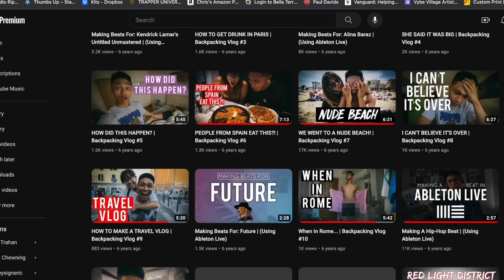Am I Exploiting My Grandma?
documenting my life has been a passion of mine since I was little. when I became a caregiver for my grandmother, my mission to preserve memories grew stronger.

it wasn’t until I put out the first “mic’d up” video with my grandma that I realized how much impact these videos could have.

I receive hundreds of messages daily from former, current, and future caregivers that tell me their stories and remind me that I am not alone on this journey.

I promise to be responsible with this platform i’ve built, continue to push positivity, and most importantly, continue to pass on the teachings of the woman that raised me ❤️